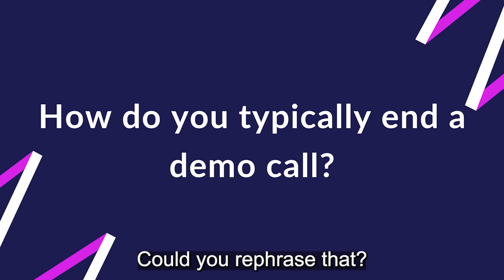Interview with Nick Cegelski, Founder of 30 Minutes to President's Club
In this sales leadership interview, Founder of 30 Minutes to President's Club Nick Cegelski talks about:

0:05 👉 What trends he's seeing in sales right now.
1:33 👉 Advice for new sales reps.
2:55 👉 How to end a demo call.
4:43 👉 The importance of sales & CS collaboration.
6:21 👉 The biggest mistake he's ever made in his career.

to learn more about our sales engagement solution built for Gmail.